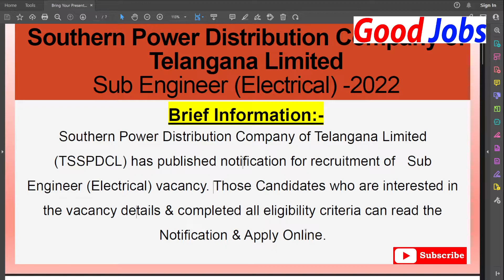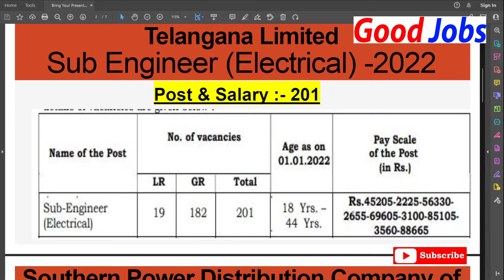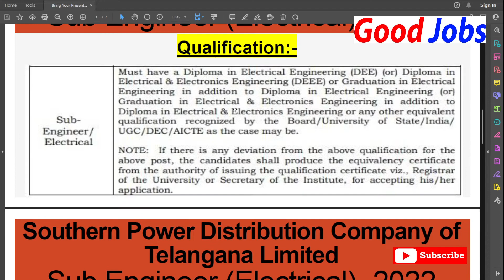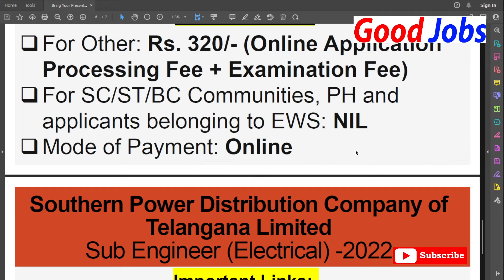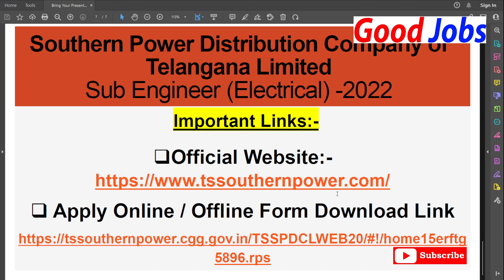Southern Power Distribution Company of Telangana Limited Sub Engineer Electrical Online Form 2022 P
Southern Power Distribution Company of Telangana Limited
(TSSPDCL) has published notification for recruitment of Sub
Engineer (Electrical) vacancy . Those Candidates who are interested in
the vacancy details & completed all eligibility criteria can read the
Notification & Apply Online.

GoodJobs
LAYE HAI..!!